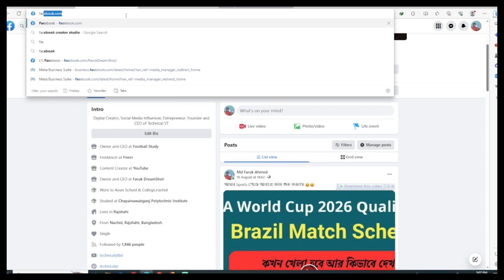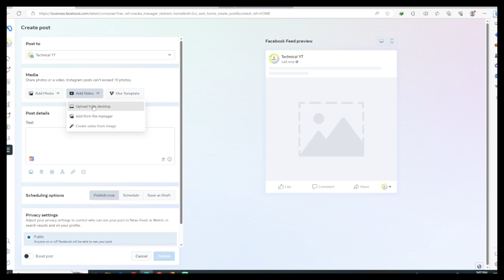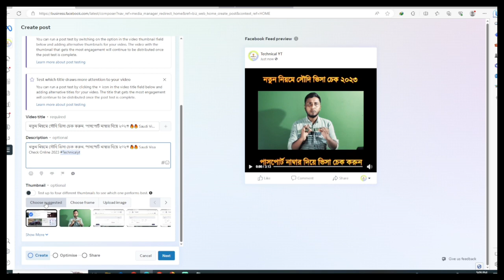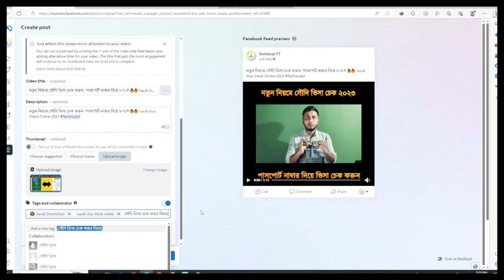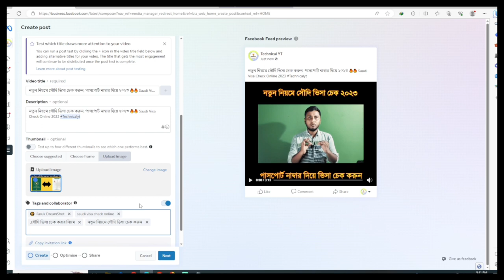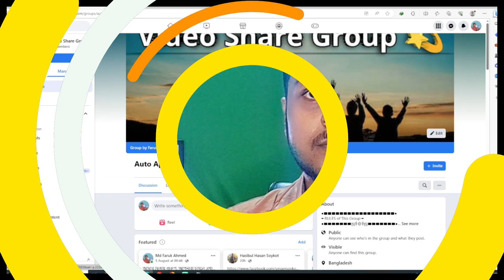সঠিক নিয়মে ভিডিও আপলোড করে ভাইরাল করুন ফেসবুকে 🔥🔥 facebook video viral trick 2023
our second channel @FarukDreamShot2.0